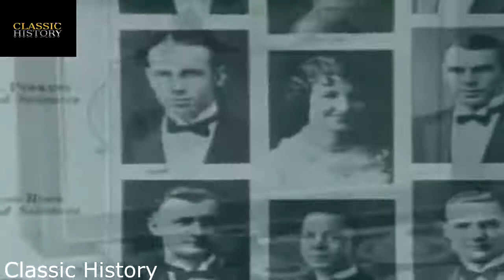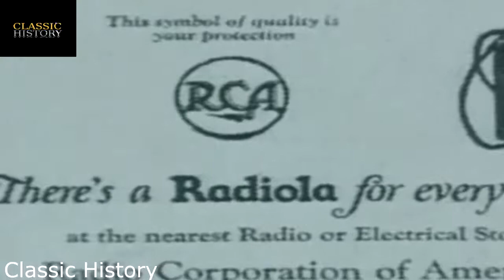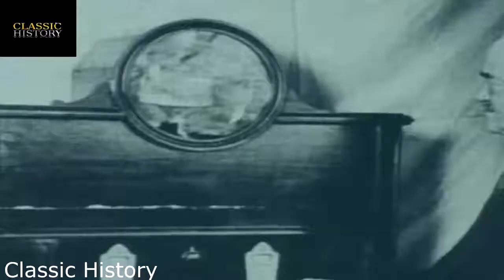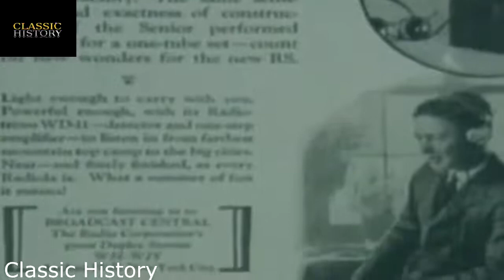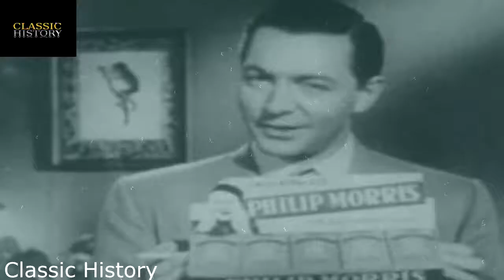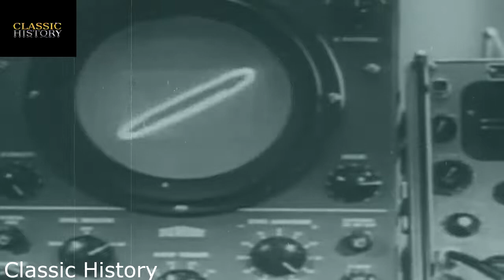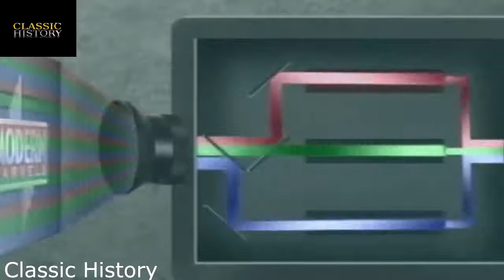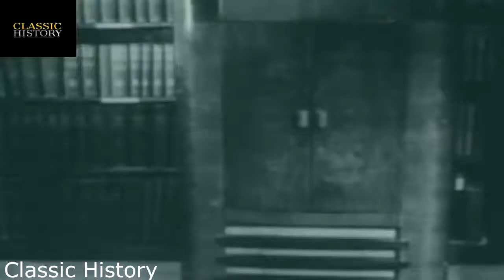Television: Invention of Moving Images - Classic History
Television (TV) is a telecommunication medium used for transmitting moving images in monochrome (black and white), or in colour, and in two or three dimensions and sound.